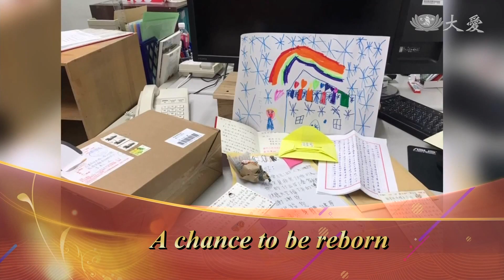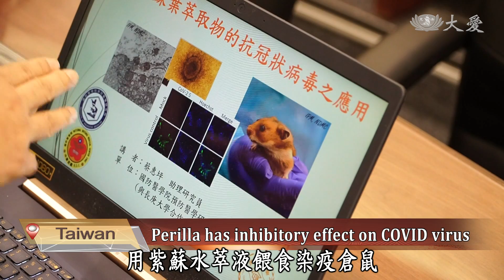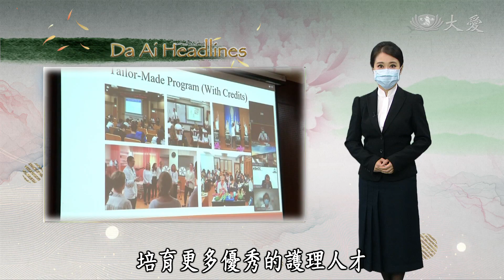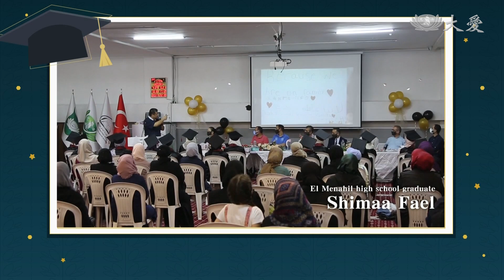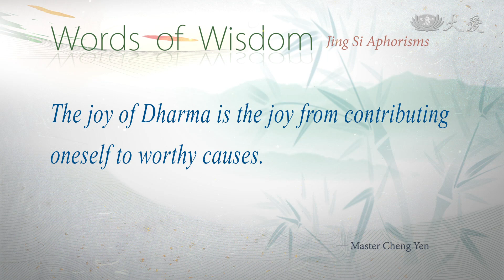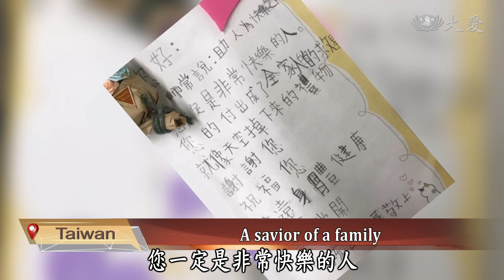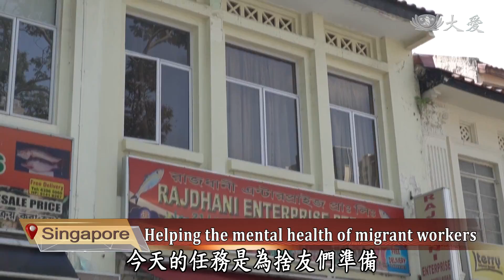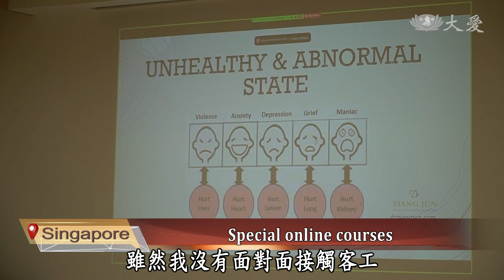【DaAi Headlines】20210805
●Perilla, a medicinal herb, is found to have inhibitory effect on novel coronavirus, bringing hopes to the fight against the pandemic.
●The family of a bone marrow recipient write 8 thank-you letters, expressing their gratitude to the selfless dedication of the donor.

1.(站在疫起)紫蘇抗新冠
The herb perilla is a medicinal and edible plant easily available in the market. It has dual effects on internal and external use. The National Defense Medical Center and Chang Gung University formed an anti-coronavirus research team and found that perilla extract is effective in inhibiting the novel coronavirus, which may be used in the combined cocktail therapy to treat COVID disease.

2.大林最新收治
There was a COVID cluster infection in Chiayi County. The two new cases were within the suspected list of the government. One of them was a 10-month-old baby girl who was the youngest confirmed patient admitted to Dalin Tzu Chi Hospital. With the care of medical workers, her condition was finally stable.

3.慈科AIMST簽約
The Department of Nursing of Tzu Chi University of Science and Technology and the Asian Institute of Medicine, Science and Technology of Malaysia signed the first memorandum of understanding, laying the foundation for academic exchange between both schools. It is expected to broaden the international vision of their students and teachers, nurturing outstanding nursing talents together.

4.滿納海畢典
El Menahil International School in Turkey recently held a graduation ceremony for the high school girls class. 21 graduates will embark on the next journey of their lives. On the graduation ceremony, everyone has a wish. No matter what their wishes are, the teachers gave them encouragement and full blessings.

靜思語 做值得付出的事，有歡喜心，就是法喜。
 The joy of Dharma is the joy from contributing oneself to worthy causes.

5.受髓感謝信
Tzu Chi Stem Cell Center has received 8 thank-you letters with cute drawings from the family of a bone marrow recipient, expressing their gratitude to the donor for his selfless dedication. This love continues the life of a child suffering from congenital anemia, bringing him hopes and a promising future.

6.馬電腦助弱勢
The pandemic in Malaysia continues to spread and the government’s movement control order has yet to be lifted. Schools are suspended for more than 2 months and students have to take online classes at home. However, many disadvantaged children cannot keep up with their learning progress as their parents do not have income to buy enough computer equipment at home. For this reason, Tzu Chi volunteers launched a charity campaign to raise second-hand computers so that these children do not lag behind in their studies.

7.0731加蔬果捐贈
In Canada, many families have been affected by the pandemic. In North Toronto, the local food bank helps up to 1,400 people every month. Local Tzu Chi volunteers bought fruits and vegetables and delivered them to the food bank in person.

8.(午0802)星移工關懷
In Singapore, the pandemic has erupted in migrant workers’ dormitories since last year, leading to very strict pandemic prevention measures in dormitories. Many workers cannot return to their hometown and their freedom is restricted which affects their emotions. Tzu Chi Singapore Chapter cooperated with the Ministry of Manpower and other NGOs to plan a series of activities for these migrant workers to protect their mental health.

9.銅鑼石虎危機
In Zhusen Village, Tongluo Township, Miaoli County, solar power will be developed on the hillside covering an area of 8.3 hectares, which may endanger the habitat of the leopard cat, which is a level 1 endangered species. The Leopard Cat Association of Taiwan went to the Miaoli County Government to deliver a petition, hoping that the county government can review the case.

END：玩具送專責
A social worker in Dalin Tzu Chi Hospital prepared some tooth holders, paper clay, and colored pens for the children with COVID to have some fun when they stay in the ward. We will leave you with these images.